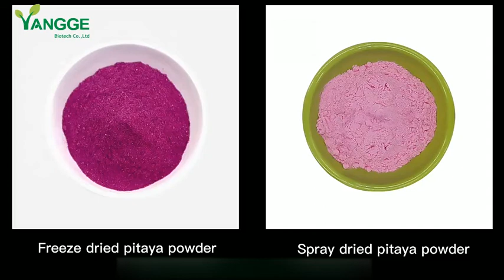What does red dragon fruit powder do?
Red Dragon fruit is a fruit with rich nutritions. It is rich in protein, dietary fiber, vitamin B2, vitamin B3, vitamin C, iron, phosphorus, magnesium, potassium and dietary fiber. The amount of iron in pitaya fruit is higher than that of ordinary fruit. Also, pitaya is a low-energy fruit with a rich content of water-soluble dietary fiber.
It is mainly used in food supplement, nutrition supplement, dietary supplement. The powder contains many beneficial elements and has the function of preventing disease ,increasing energy, enhancing body and prolonging life.
Red Dragon fruit powder is made from natural red dragon fruit with vacuum freeze drying technology. The process includes freezing the fresh fruit under low temperature in vacuum environment, lowering pressure, removing the ice in frozen fruit by sublimation, crushing the freeze dried fruit into powder and sieving the powder through 60 mesh.